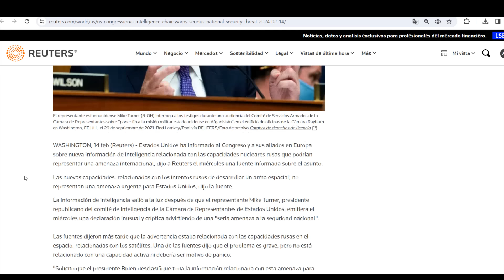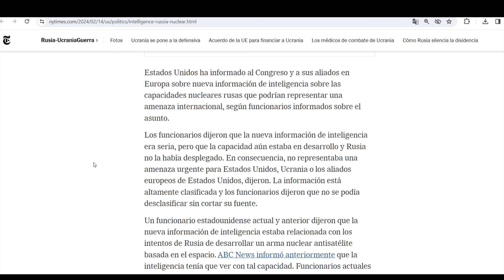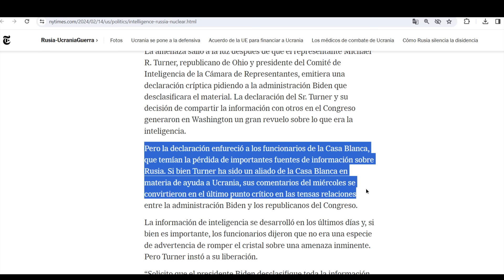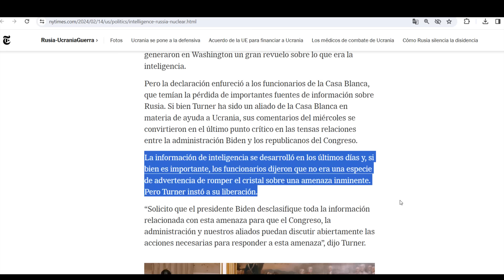¡Misil nuclear ruso en el espacio! Anti satélite. Alarma en EEUU. Putin habló de Biden y Trump.